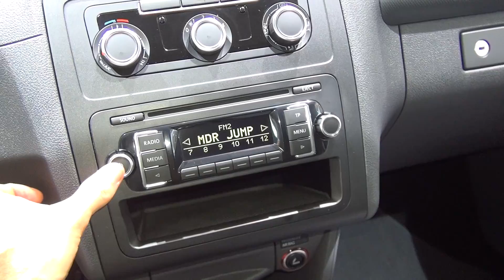Volkswagen Caddy CoolProfi TDI BlueMotion Exterior and Interior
Volkswagen Caddy CoolProfi TDI BlueMotion Panel van seen from outside and inside. Equipment by Kerstner.